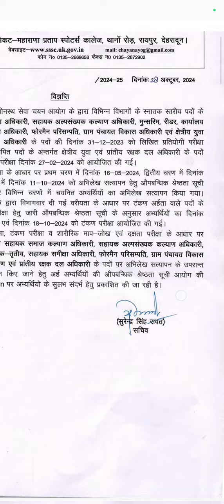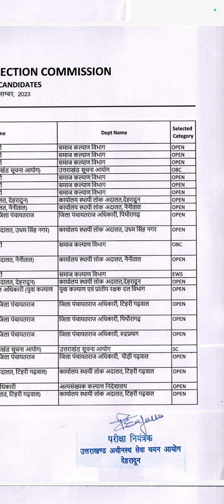congratulations to new VPDO 🌺💐🌺💐